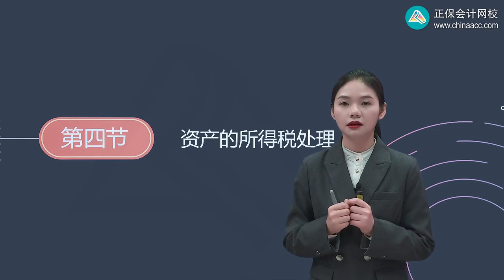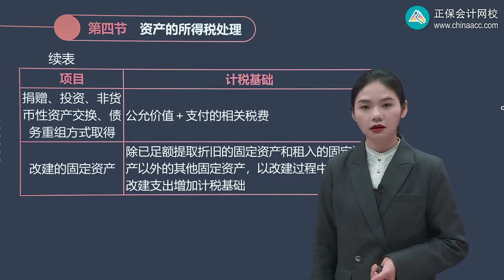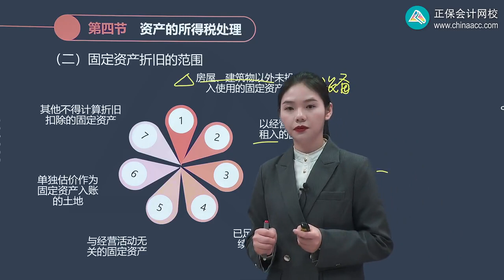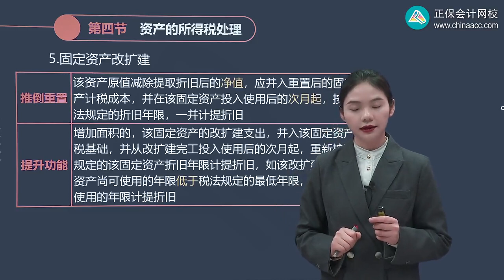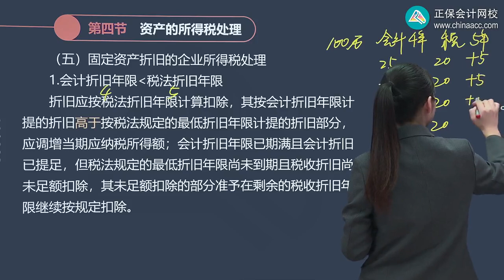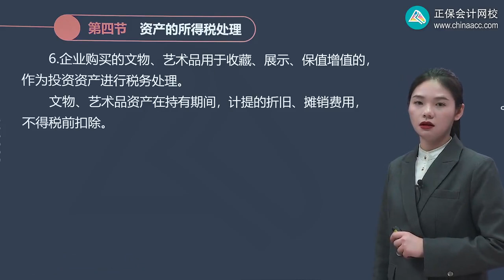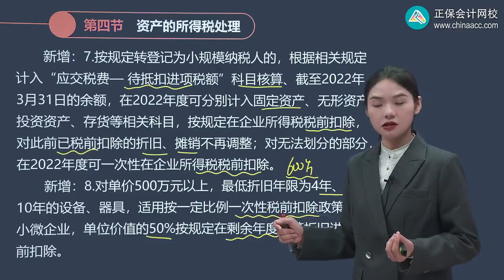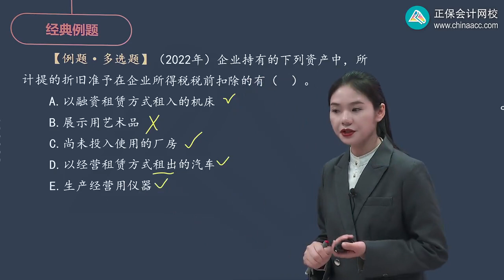2023 税务师 税法二 王侨 基础精讲班 第0116讲 固定资产的所得税处理